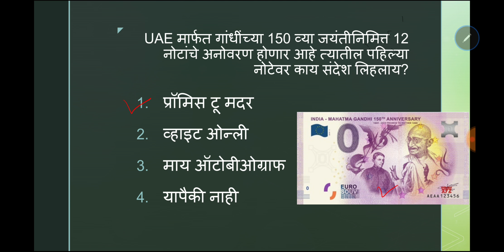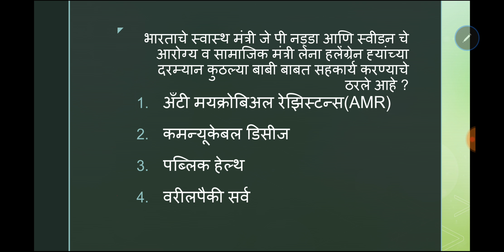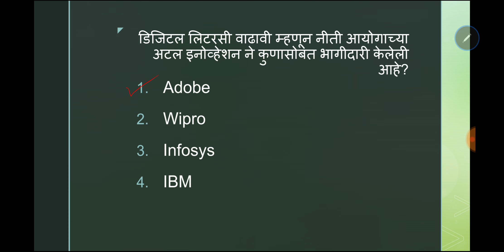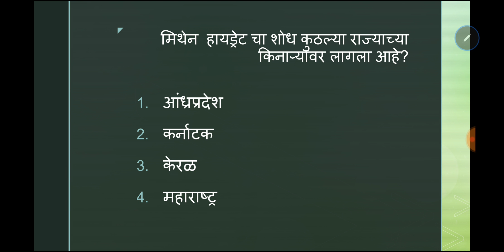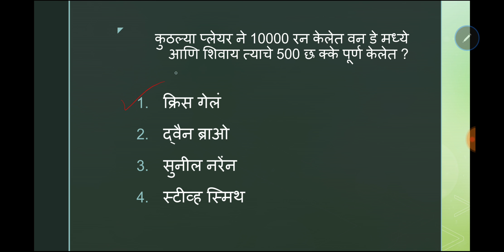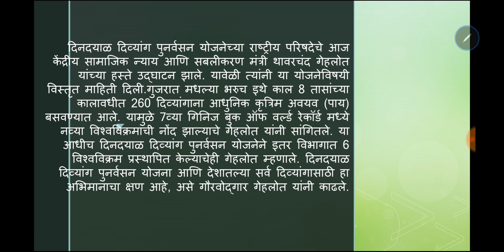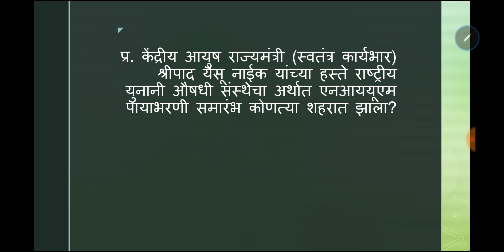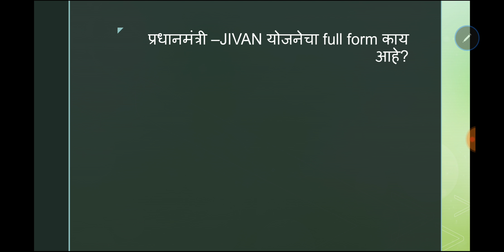2 March 2019 Current affairs for upsc, mpsc by dr preeti raut